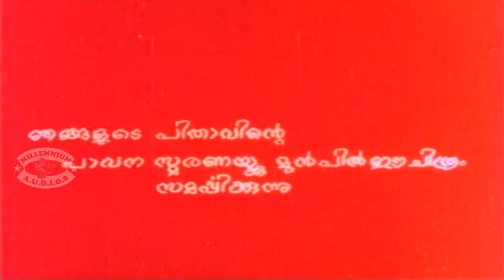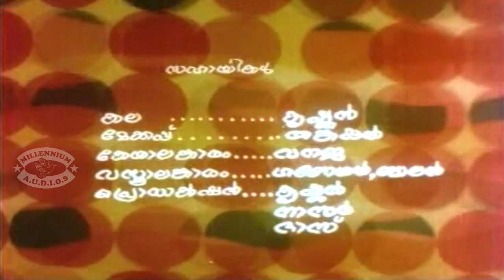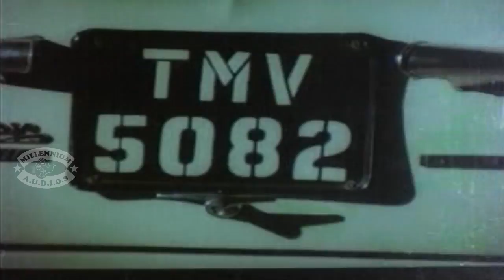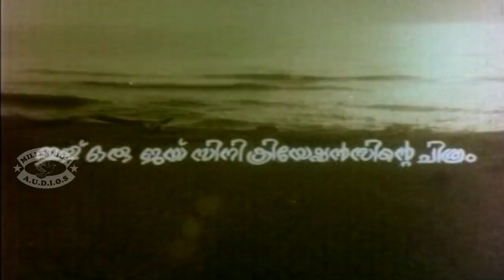Malayalam Movie | MAINAKAM | Ratheesh,Sathaar & Menaka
Watch Malayalam Movie MAINAKAM Starring Ratheesh,Sathaar and Menaka